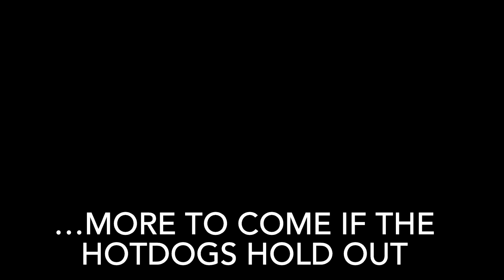Travels around Kenai Peninsula Alaska